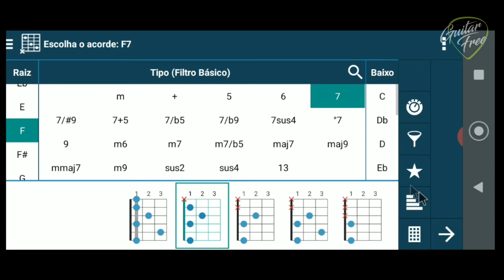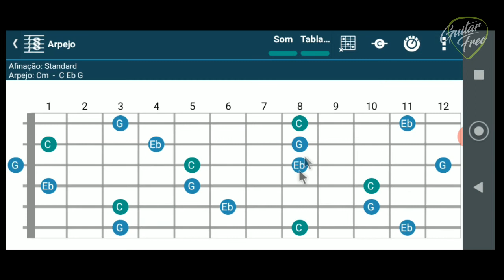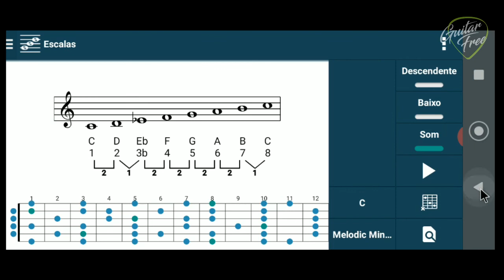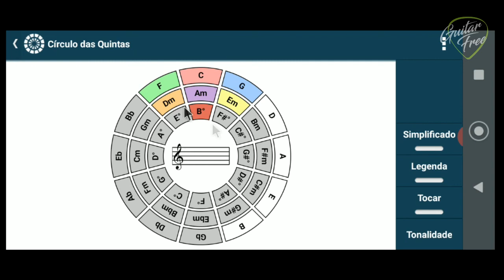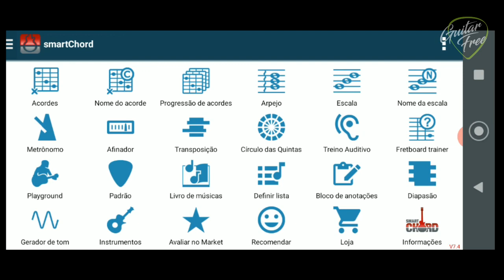🟢 COMO USAR O APP SMARTCHORD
Neste vídeo, você que é guitarrista e estudante de música vai conferir algumas funcionalidades deste incrível App que é uma ferramenta indispensável no seu smartphone.

O App SmartChord é simplesmente incrível! Nele você vai encontrar muitas funcionalidades como: Acordes, Nome do Acorde, Progressão de Acordes, Arpejo, Escala, Nome da Escala, Metrônomo, Afinador, Transposição, Ciclo de Quintas, Treino Auditivo, Fretboard Treiner, Playground, Padrão, Livro de Músicas, Definir Lista, Bloco de Anotações, Diapasão, Gerador de Tom, Instrumentos, etc. dentro de um só aplicativo, e neste vídeo vou falar de 06 delas.

1 - ACORDES - Você tem o nome do acorde(cifra) mas não sabe como toca-lo no braço do violão ou da guitarra? Então, esta funcionalidade do SmartChord vai te ajudar...  Com apenas alguns cliques você verá várias formas de fazer um mesmo acorde.

2 - ARPEJO - Esta funcionalidade vai te mostrar o arpejo de um determinado acorde no braço todo da guitarra ou do violão.

3 - ESCALA - Esta funcionalidade vai te mostrar a digitação de várias escalas no braço todo da guitarra ou violão.

4 - METRÔNOMO - Além das configurações que todo o metrônomo digital tem, este metrônomo vem com outras como: "temporizador" (você estabelece o tempo em minutos), "treino de velocidade" (ele vai aumentando a velocidade do clique gradativamente e automaticamente).

5 - CICLO DE QUINTAS - Excelentes para estudo musical.

6 - INSTRUMENTOS - Você poderá configura-lo para outros instrumentos e assim poder ver acordes, escalas etc para o novo instrumento.

QUER SABER SIMPLESMENTE TUDO SOBRE MODOS GREGOS?
INSIDE MODES é um e-book para quem quer saber simplesmente "TUDO" sobre os 7 MODOS DA ESCALA MAIOR, suas possibilidades Harmônicas e Melódicas. Nele você aprenderá a Escala Maior no braço todo da Guitarra/Violão, o Campo Harmônico Maior em todos os tons, os 7 modos detalhados com todas as possibilidades de tríades e tétrades, notas características, a escala pentatônica em cada um dos modos, as notas mais eficiêntes em cada um dos modos, além de links de Backing Tracks para o treino de improvisação, além de "Dicas de Rearmonização" sobre os modos. Tudo numa linguagem simples e acessível!

Na compra do e-book, você terá 01 hora de "suporte por mensagem via whatsapp" diretamente comigo.

TERABYTE ATIBAIA
Tudo em Computadores e Notebooks. Venda e assistência técnica

Quer dar um upgrade harmônico nas musicas que toca ou tirar aquele solo de guitarra que está com dificuldade?
Faço HARMONIZAÇÕES, REARMONIZAÇÕES e também TRANSCRIÇÃO DE SOLOS na guitarra pra você!!!

E bora estudar?!

Deixe sua pergunta nos comentários que assim que possível responderei...e bora estudar!!

Espero ter te ajudado... deixe seu comentário!!!

Gostou do canal? Não se esqueça de se inscrever e "ATIVAR AS NOTIFICAÇÕES"
Deixe também seu JOINHA no vídeo :).

SKYPE → eliezer.music